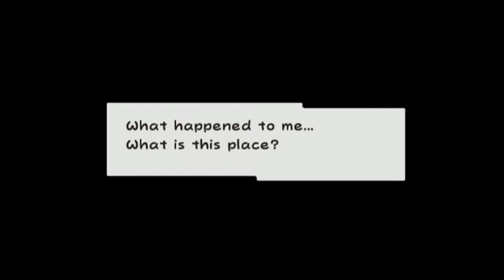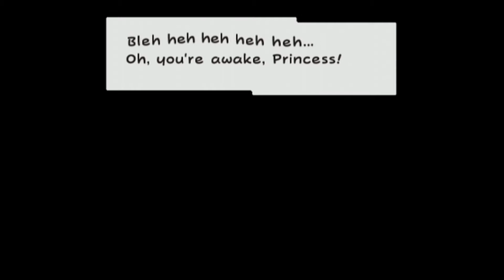Super Paper Mario: Ep 1 ~ Introductions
Man this has been a long time coming!

Arguably one of my favourite Mario Games this (literal) 2D side scroller is a wonderful tale of mystery and wonderment that I hope you enjoy going on with me!